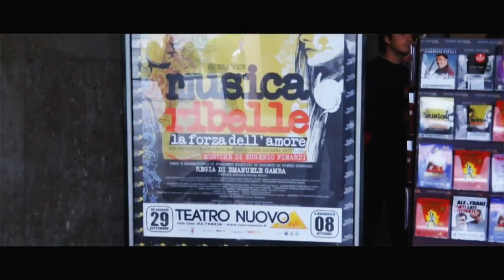“MUSICA RIBELLE”, OPERA ROCK SU MUSICHE DI E. FINARDI: PARLANO I PROTAGONISTI – MILANO, 18.9.2017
Al TEATRO NUOVO di MILANO debutta, dal 29 settembre all’8 ottobre 2017, la nuova opera rock “Musica Ribelle - La forza dell’amore” su soggetto di PIETRO CONTORNO e su testo e drammaturgia di FRANCESCO NICCOLINI. Con le musiche di EUGENIO FINARDI e con la regia di EMANUELE GAMBA, lo spettacolo porterà gli spettatori in un vecchio scantinato, da tempo in disuso, affittato da una street gang di giovani rapper, graffittari, dj per preparare un rave notturno. Da qui parte, in una Milano dei giorni nostri, questo spettacolo interpretato da un cast di attori e di performer già conosciuti dal pubblico dei musical come FEDERICO MARIGNETTI, MASSIMO OLCESE, ARIANNA BATTILANA, MIMOSA CAMPIRONI, ALESSANDRO BALDI, GABRIEL GLORIOSO, DAVID MARZI, MARATA PAGANELLI, FILIPPO PAGLINO, ALBACHIARA PORCELLI, BENEDETTA RUSTICI e LUCA VIOLA. Una storia che, al ritmo dei brani di Finardi, interamente riarrangiati da EMILIANO CECERE ed ALBERTO CARBONE, sotto la supervisione dello stesso autore, da “Dolce Italia” a “Patrizia”, da “Diesel” a “Un uomo”, da “Extraterrestre” a “La radio, da “La Forza dell’Amore” a “Musica Ribelle” del titolo, racconterà di un mondo giovanile pieno di passione, forza e amore, ieri come oggi. In scena il regista Emanuele Gamba narrerà di due epoche diverse, l’attuale e il ’73, in un unico spazio scenico dove cantanti ed attori interagiranno direttamente con la band che suonerà dal vivo.